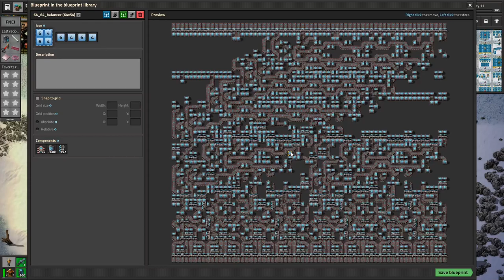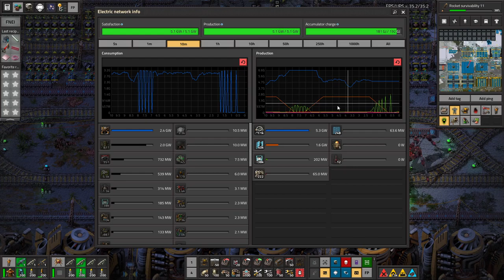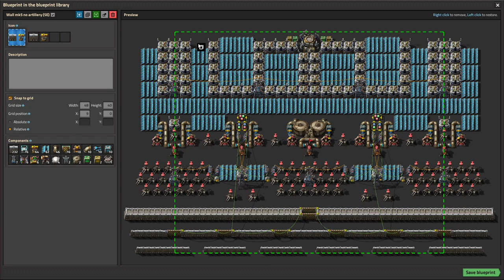Space Exploration part 98